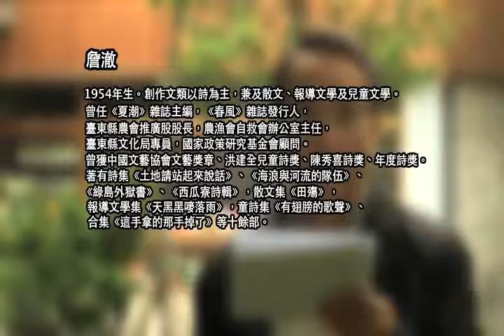詹澈 〈星夜的質疑〉、〈下棋與下田〉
"詹澈

〈星夜的質疑〉

雲連城般拱出山的輪廓
又緩緩把夕陽壓下
餘暉斜睨空谷岩壁
從紫金向後褪換成灰黑的斷崖

（我坐在西瓜寮門口
用髮梢猜測黑夜濃度）

雲以耳語向風說明
黑夜不似全面急速籠罩
剛開始只是一點墨汁潰散
從山谷深處綻放
轉身向出海口緩緩走去

越過海岬
在另一個島的燈塔亮時
黑夜正式在那兒站定
向四周撒下密網
零碎的星芒
像網邊銳利的尖刺

用肩膀感覺露水重量
用眼眸磁引燈塔和星）

雖然黑已吞噬了夜
但燈塔和星如鯁在喉
夜正在喘息
我聽到數哩外
潮汐起伏著月牙

（坐在西瓜寮門口
肩膀垂下露水很重
思潮弄濕髮梢
──我是不是應該參加
明天的遊行
財團和農民都同時要求
公地放領農地自由買賣
演講時要不要重複說明
GATT和資本主義
遊行的車輛
到底該懸掛什麼旗子）

我問風
風去問雲
而雲已藏在黑夜的大衣裡
我向黑夜質疑
黑夜脫掉她的大衣
黑夜裸露的告訴我
等待黎明吧
而黎明已在瞳孔四周翻白

〈星夜的質疑〉，《中國時報‧人間副刊》，1995年4月。

〈下棋與下田〉

那兩棵樹直直站著要伸向明天
而樹影略彎卻是昨天的樣子
彷彿只有一個人影在兩棵樹之間坐著
而太陽一斜下就浮現了兩個人

旺仔在苦苓樹和茄冬樹之間坐下來
斗笠掛在茄冬樹枝上像一個新築的鳥巢
風吹斗笠又似風箏帶著他的頭髮飛揚
他影子被陽光斑點裝扮成一個迷彩裝的小丑

我還記得他在樹下和父親下著暗棋
偶爾爭執遠遠聽到一聲「幹」又沈寂下來
然後他從口袋拿一張紅色百元紙鈔
我父親笑嘻嘻的找還他五十元硬幣

父親逝世一年後一個應是他們下棋的夏午
旺仔喝農藥自殺了.
殺草劑像乾枯著魔鬼藤與節芒根
從他的喉管胃腸慢慢乾枯著血管

就像三年前國仔拿錯了飲料罐
把和青草茶顏色一樣的殺草劑一飲而盡
那時旺仔一邊笑一邊哭一邊罵國仔憨啊
如今換他的親友一邊哭一邊罵他怎麼那麼憨啊

那是2002年夏天我不能忘記的一年
加入WTO後一年我父親去了還留下200萬債務
而旺仔除了欠我父親10萬還欠農會150萬
我父親知道旺仔為什麼突然自殺

彷彿到監獄探監一樣
我記得小時候被母親帶著到牢房探望父親
而這次應該是父親來探望旺仔後旺仔才跟他去
還是旺仔提早要去探望父親並解釋為什麼未還他錢

他倆已經還清了這一世的業債
我彷彿看見他倆蹲在兩棵菩堤樹之間
一面下棋一面等待著一輛白牛車
載著他倆又往一個地方去下田插秧

〈下棋與下田〉，《聯合報‧聯合副刊》，2006年7月。"